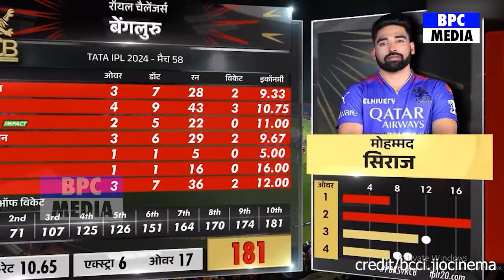देखिए, Kohli का ख़तरनाक स्ट्राइक रेट देख Gavaskar के उड़ गए होश फिर कह डाली ऐसी बात जीत लिया दिल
Royal Challengers Bangalore Vs Punjab Kings Full Match Highlights | RCB VS PBKS HIGHLIGHTS | SIRAJ